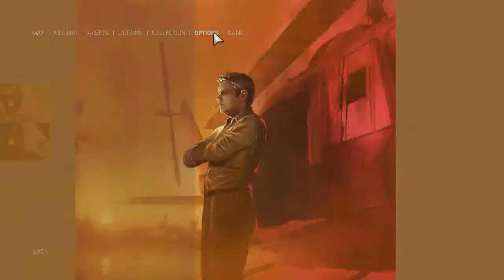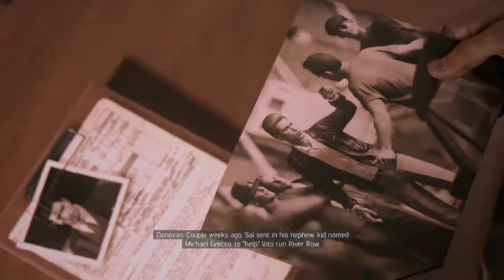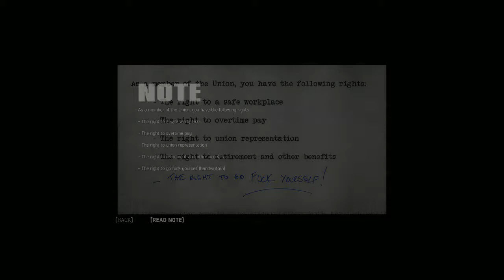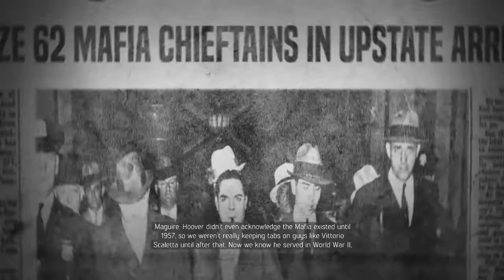Mafia III : Walkthrough - Part 4